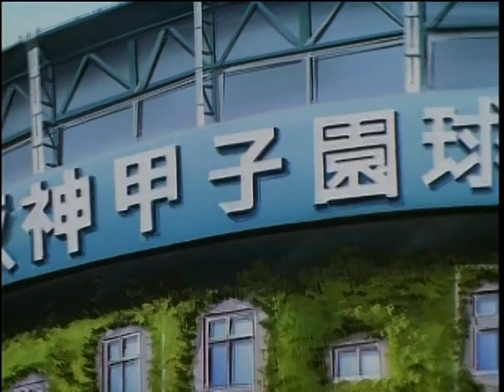Princess Nine - Trailer